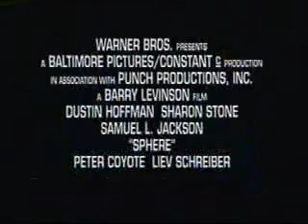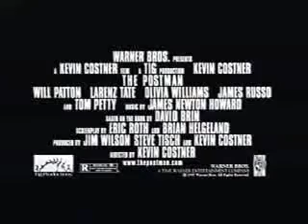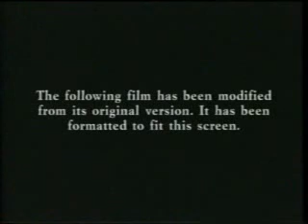Double VHS Opening Previews #21